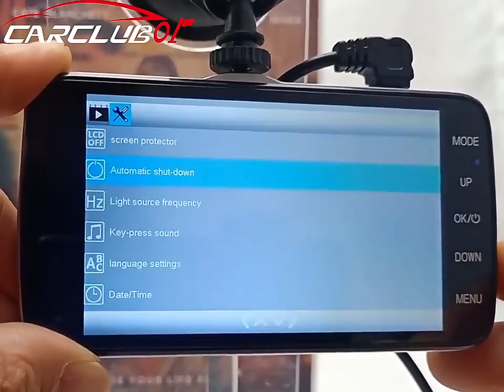4.0In IPS Dual Lens Car Camera Auto DVR Camcorder Cars 24H Parking Video Recorder Dash Cam Full HD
4.0In IPS Dual Lens Car Camera Auto DVR Camcorder Cars 24H Parking Video Recorder Dash Cam Full HD 1080p Black Box Dvrs Carcam